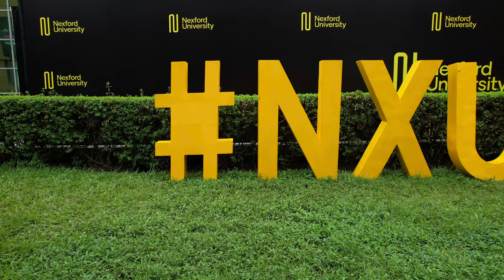A bird's eye view of the 2023 Nigeria graduation ceremony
At ground level the 2023 Nigeria graduation looked amazing, but from above it looked even more so.

Watch as this drone footage captures the fun, excitement, and special moments of the ceremony from a fresh angle.